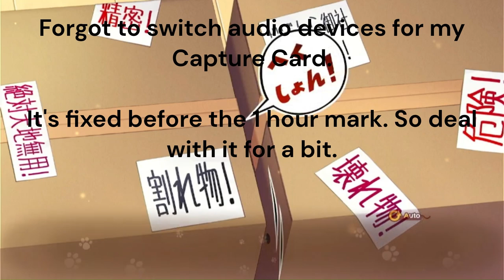THE NAUGHTY WHOLESOMENESS IS HERE! | Nekopara Vol. 1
To celebrate Valentine's Day, I decided to play through Nekopara Vol. 1 the whole way through. If this gets enough feedback, I might do Vol. 2